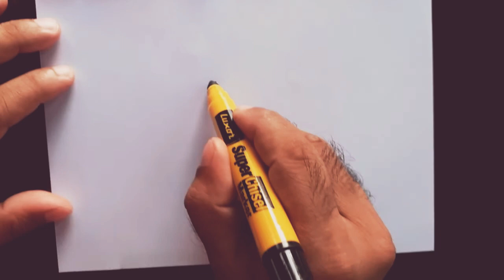Butterfly Drawing for kids I Drawing Butterfly for children and beginners | How to Draw a Butterfly